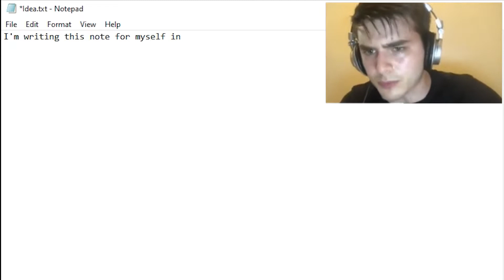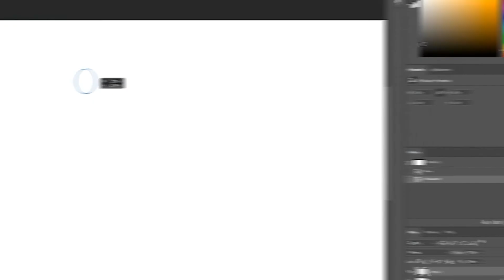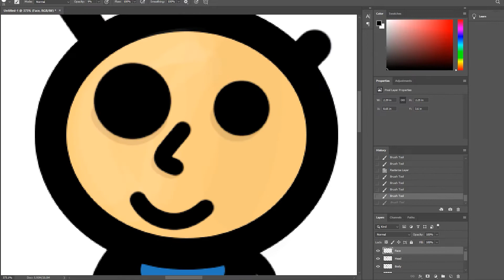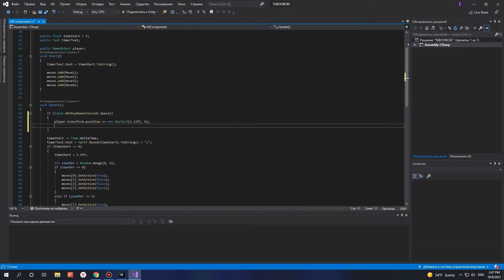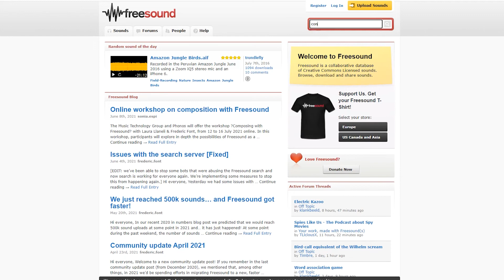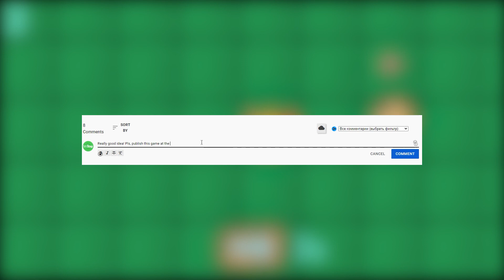You Сan Only Use 1 Button In This Game...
Hello everyone! My name is Mike, now you will see I created a game in which you can only use a spacebar.
If you want see this game at the play market, just write the comment and rate this video!

---Time cods---
0:00 - Greeting
0:15 - Idea
0:37 - History
1:15 - Preparation for development
1:50 - Drawing graphics
2:40 - Writing the code
4:08 - Results of the first stage of development
5:04 - Gameplay
5:16 - Conclusion